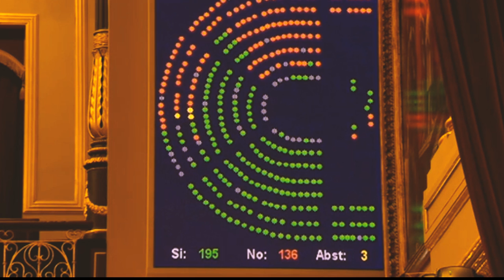Así se aprobó la Ley de libertad sexual en España 🇪🇸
La Ley del Solo Sí es Sí ya es una realidad gracias al empuje y a la lucha del movimiento feminista en nuestro país. Se lo debíamos a todas las víctimas de violencia sexual y dejamos un presente y un futuro mejor para todas las mujeres. ¡Sí se puede!